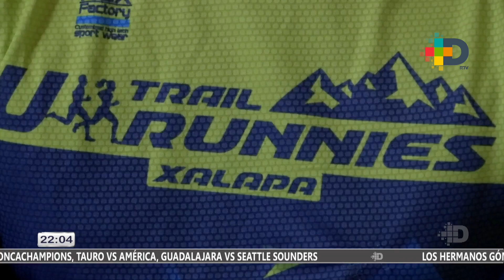CONTEO REGRESIVO PARA LA SEGUNDA EDICIÓN DEL TRAIL CAÑADAS DEL PIXQUIAC